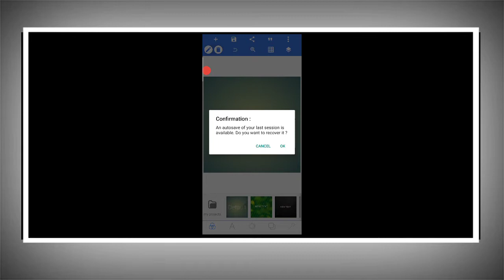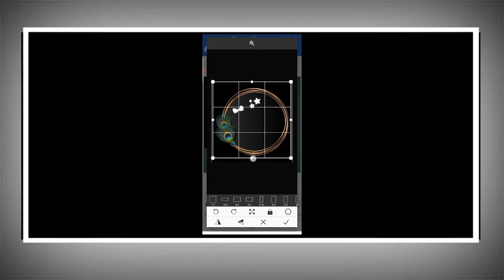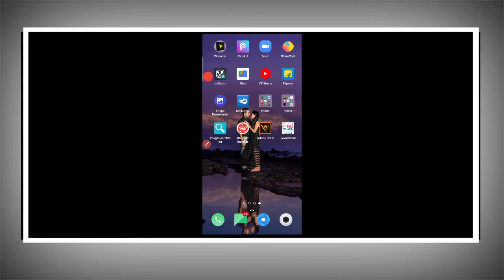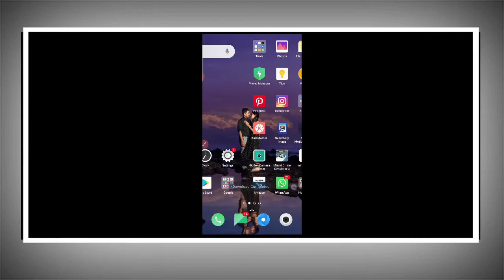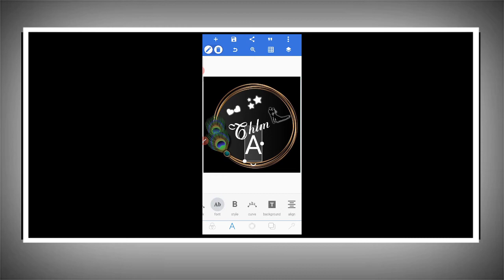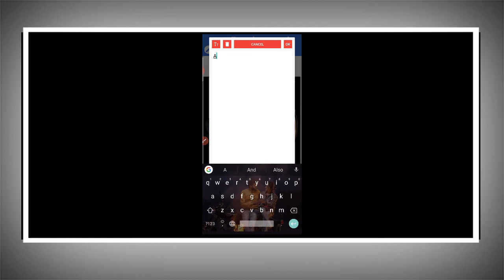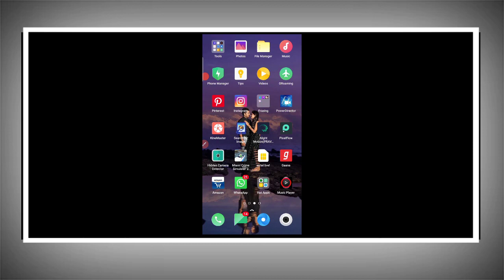How to create different type of name art in pixellab tamil / Tamil Technology Editing..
⏬⏬⏬⏬⏬ ⏬Download Link⏬⏬⏬

🔖NOTE: All content  used without copyright Tamil Technology Editing.. Use or commercial  Display or Editing of the content without Proper Authorization is not Allowed.